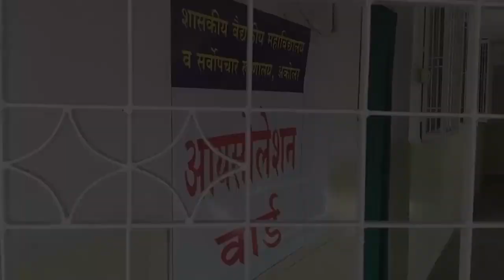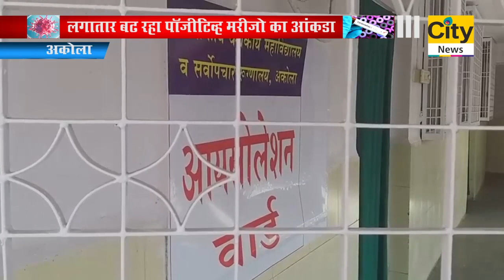लगातार बढ रहा पाॅजीटिव्ह का आंकडा - सिटी न्यूज,अकोला ...